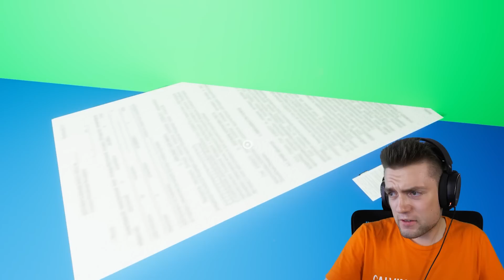Hackuje *GARTEN OF BANBAN 3* i ODKRYWAM "JESTER" już TERAZ! NOWA POSTAĆ Z CHAPTER 4!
Garten of Banban 3 zdobywa coraz większą popularność! Być może będzie jedną z najpopularniejszych gier na całym świecie?  Skrywa ona także wiele ciekawostek, tajemnic, błędów, bugów, glitchy, faktów, które na pewno przeoczyłeś a także ciekawych modyfikacji! Zobacz Hackuje *GARTEN OF BANBAN 3* i ODKRYWAM "JESTER" już TERAZ! NOWA POSTAĆ Z CHAPTER 4! Nowy film na pewno ci się spodoba! A niektóre tajemnice w grze, w której głównym bohaterem jest Jumbo Josh oraz Banban są naprawdę niesamowite! Uważałeś, że wiesz już wszystko o garten of banban 3? Dziś pokażę ci, że ta gra potrafi zaskoczyć!